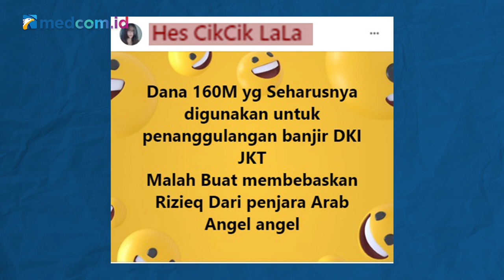[Ceki-ceki] Pemprov DKI Siapkan Dana Rp160 Miliar untuk Bebaskan Rizieq Shihab? Simak Faktanya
Beredar sebuah narasi yang menyebutkan Pemerintah Provinsi DKI Jakarta menyiapkan dana ratusan miliar untuk membebaskan Rizieq Shihab.

Really???!

Kuy kita ceki-ceki!